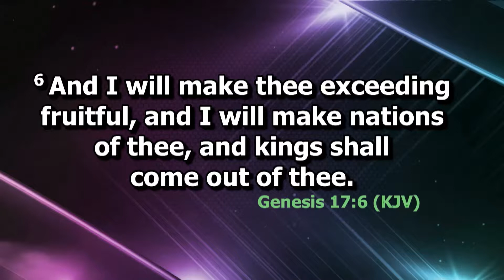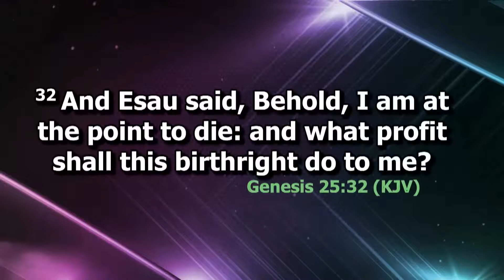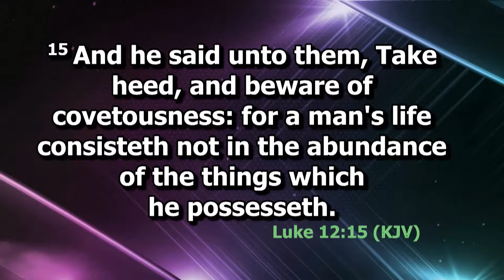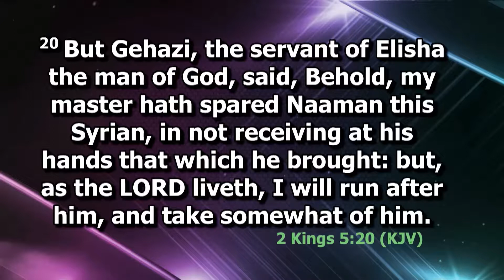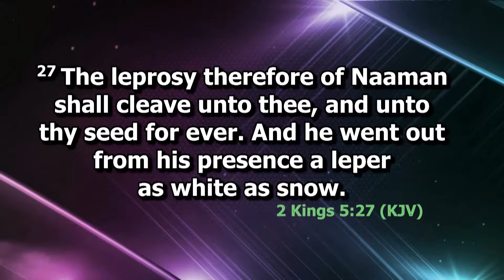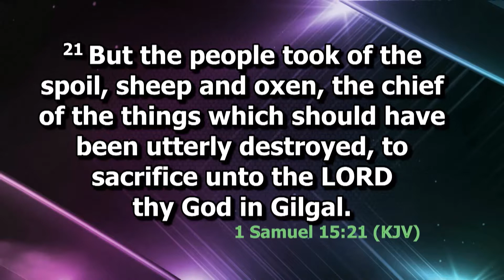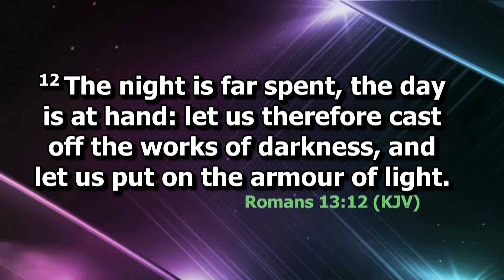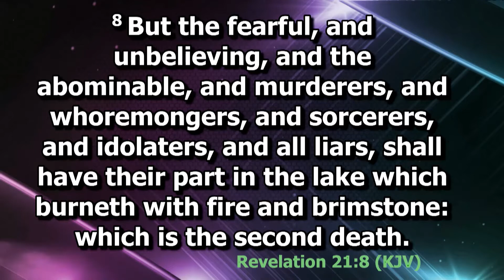Pst OLUYORI ABIMBOLA THURSDAY SERVICE 21 09 17